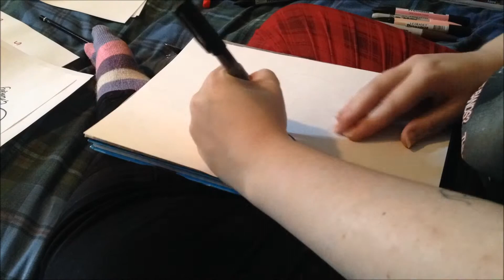The Seven Dwarfs Time Lapse drawing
Hi ho, hi ho, it's off to work we go with this Seven Dwarfs video! Seven in one, because you can't do one without the others